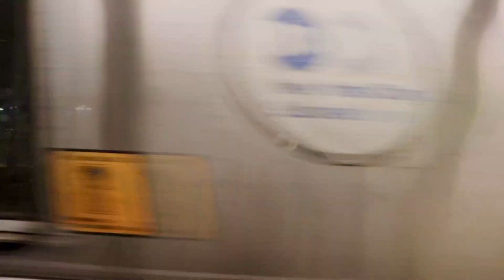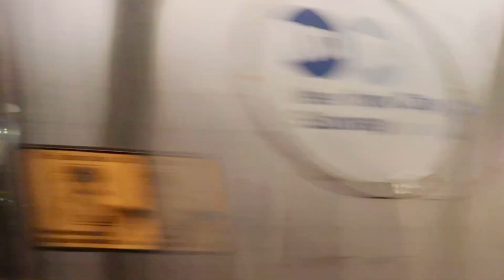(A) express and (C) (E) trains local at 23rd St